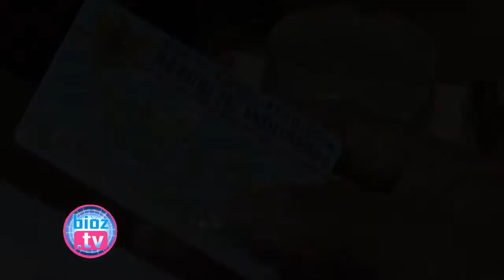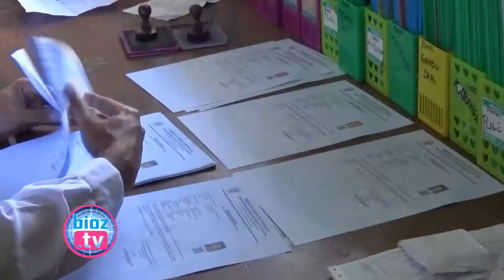Dispendukcapil Treggalek Mulai Cetak E KTP, Pemohon Diwajibkan Datang Sendiri Ke Kantor - bioz.tv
Dispendukcapil Treggalek Mulai Cetak E KTP,  Pemohon Diwajibkan Datang Sendiri Ke Kantor - bioz.tv - Setelah menerima 10.000 keping material E-KTP, Dinas kependudukan dan catatan Sipil atau dispendukcapil Kabupaten Trenggalek, memulai proses pencetakannya pada senin 15 mei kemarin, Dalam pencetakannya ini dispendukcapil melakukan penjadwalan terhadap pemohon yang sudah masuk P-R-R sesuai jadwal per kecamatan yang telah ditentukannya, Selain itu pemohon juga diwajibkan untuk datang sendiri dan tidak boleh diwakilkan. Sedangkan jika pemohon berhalangan datang sesuai jadwalnya, pemohon bisa datang ke dispendukcapil dihari berikutnya.